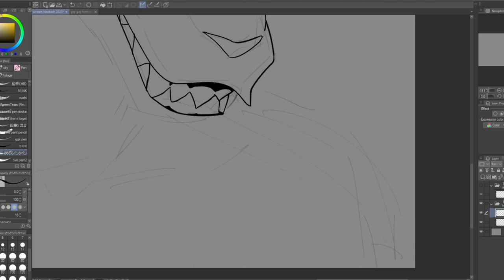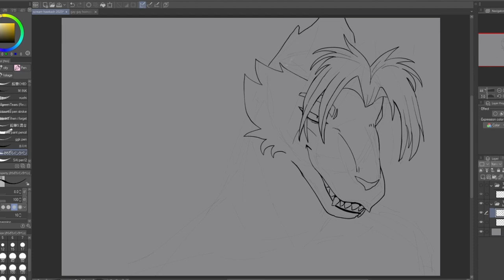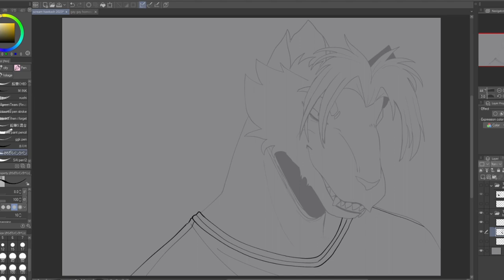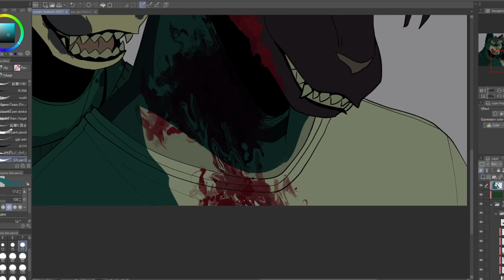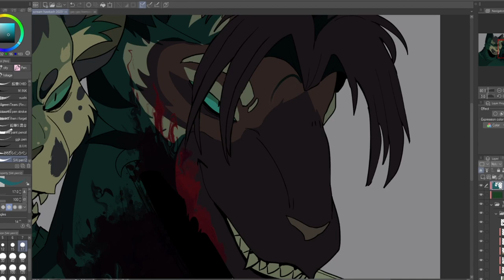HAWKASH X SCREAM (anthro Warrior Cats speedpaint)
a redraw of a piece i made back in 2021 lol. happy october!

song is "tear you apart" by she wants revenge